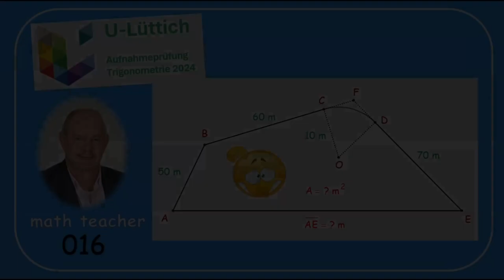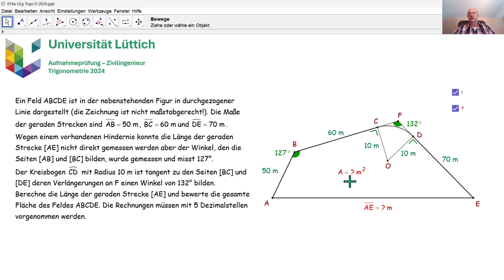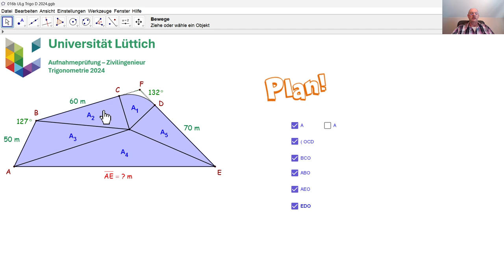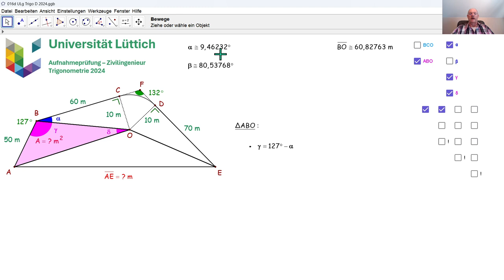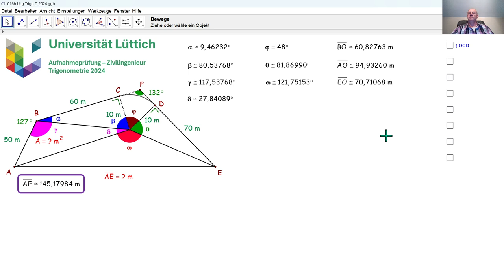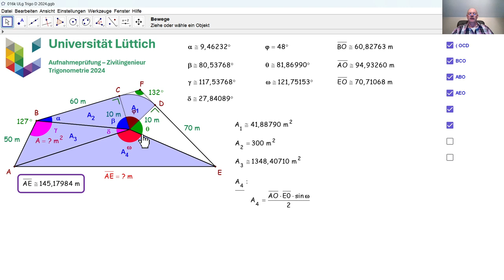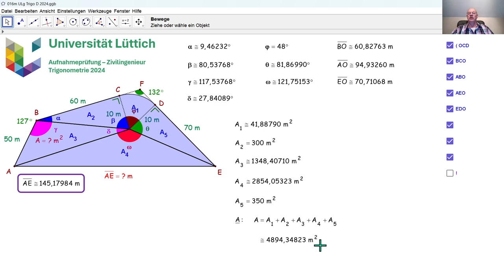Aufnahmeprüfung Universität Lüttich - Trigonometrie 016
Wir beantworten die dritte Frage zur Trigonometrie, die im Juli 2024 an der Universität Lüttich bei der Aufnahmeprüfung Zivilingenieur gestellt wurde. Hier braucht man etwas Geduld, um ans Ziel zu gelangen.